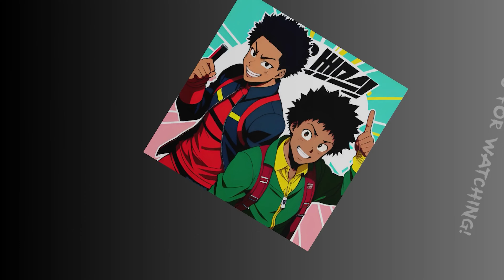Arranged Marriages & Miyo VS Orihime's Femininity | Season 1 Review | OOP Episode 29 Clip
Instrumental By Timmy The Destroyer